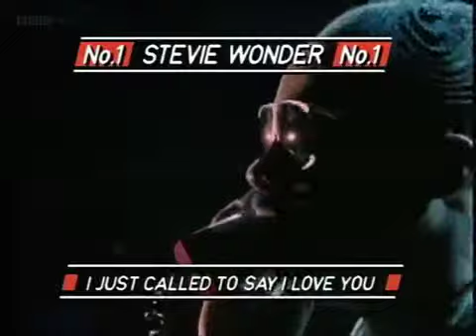Stevie Wonder - I Just Called To Say I Love You 1984 (High Quality)